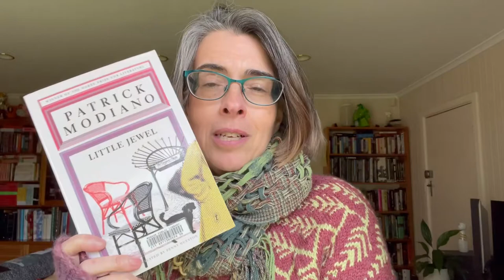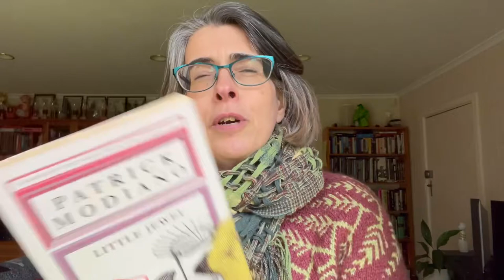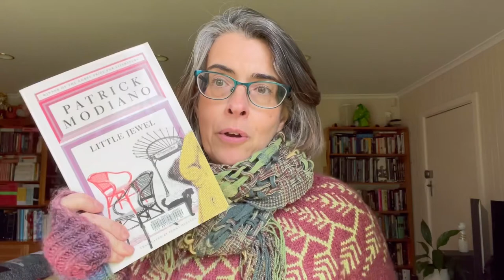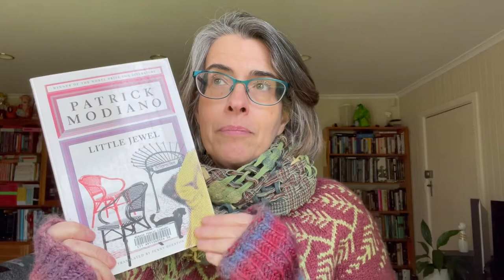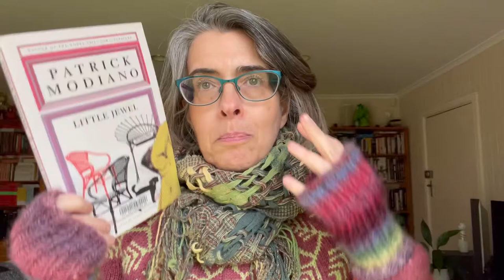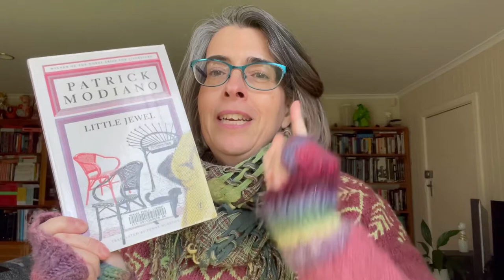Book Review of Little Jewel by Patrick Modiano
Hello everyone and welcome to the new book review. It's another book from French author, Patrick Modiano whose writing I love as it seems to be like you're reading a dream.  On the day of the review, it was so cold which is the reason why I'm so rugged up.  Little Jewel tells the story of 19 year old Therese who spots a woman who looks like her mother in the street and it sets her off to find her as she believed she had passed away in Morocco years before.

Have you read any of Patrick Modiano's books? Alternatively do you know of any authors that have a similar writing style?